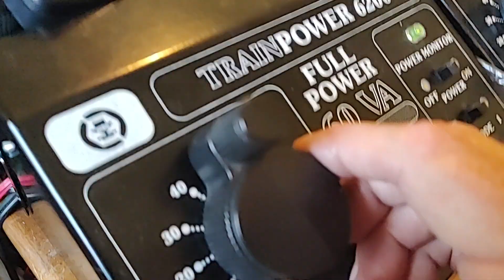Mantua 2-6-6-2 articulated steam locomotive and tender, undecorated